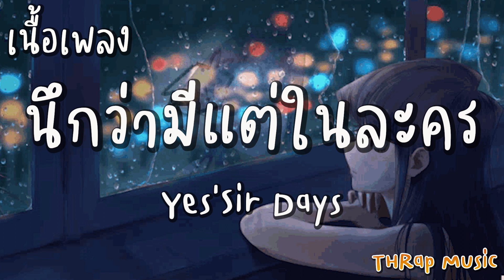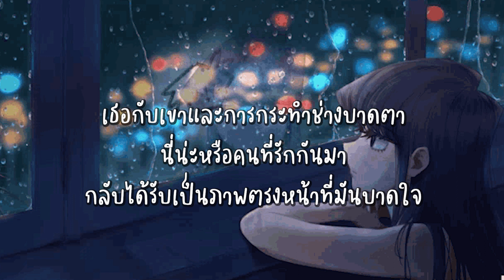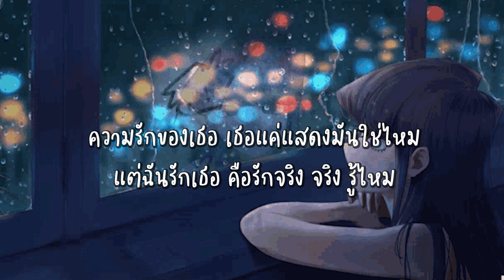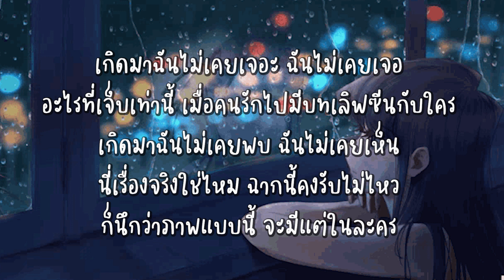นึกว่ามีแต่ในละคร - Yes'Sir Days [ เนื้อเพลง ]